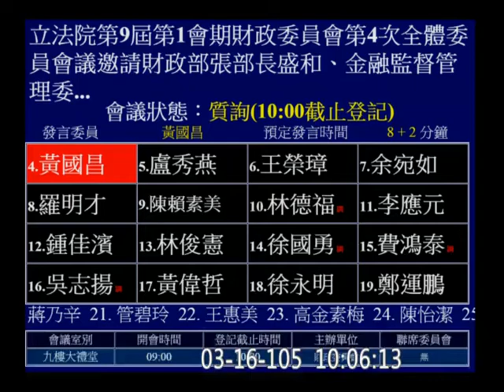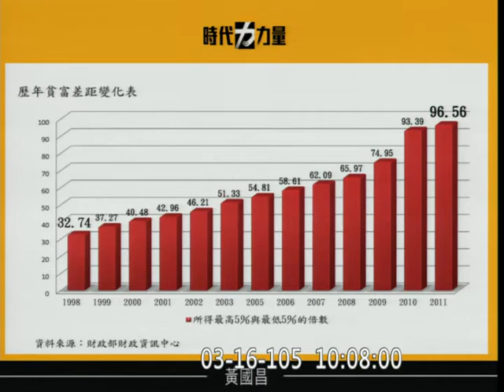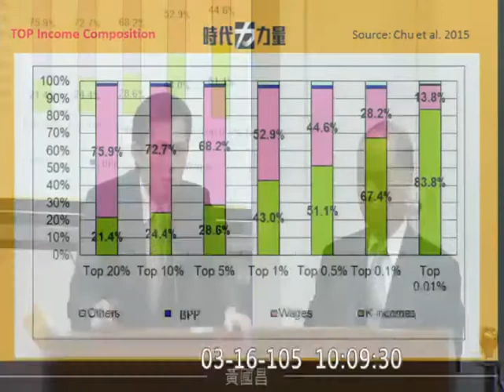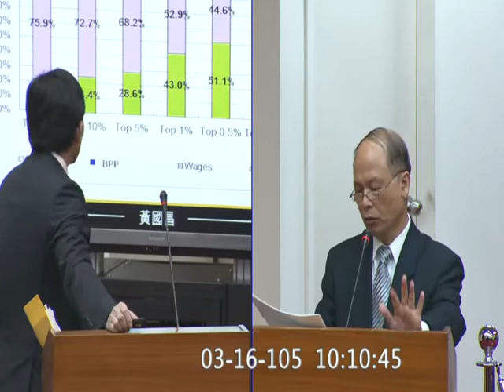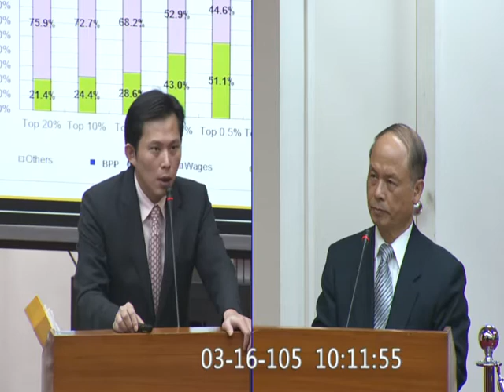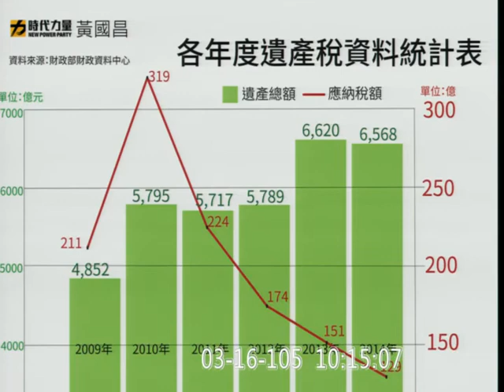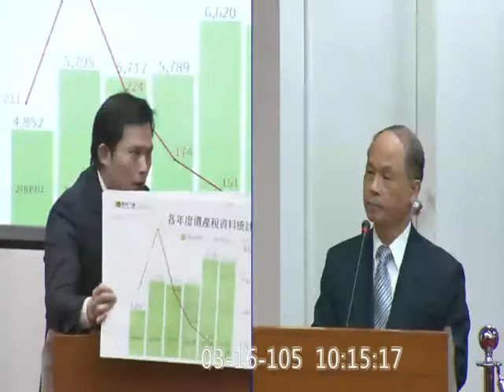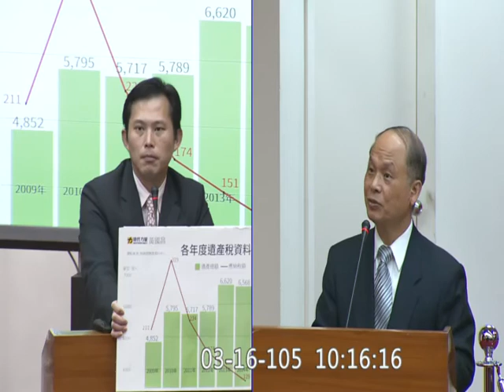20160316｜黃國昌｜財政委員會質詢｜遺產稅去哪了？